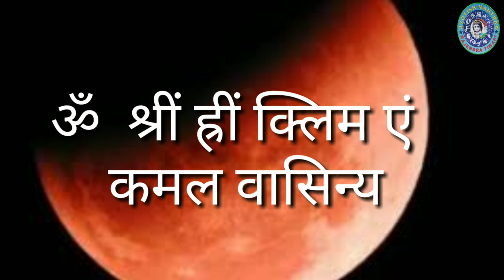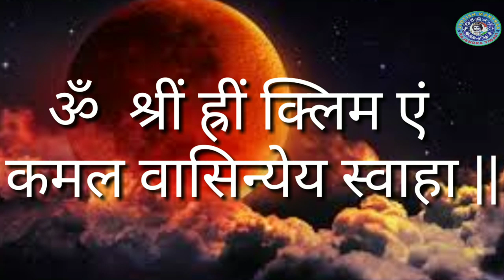चंद्रग्रहण और मंत्र सिद्धि।।चंद्र ग्रहण पर कैसे करे मंत्र सिद्धी।।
ग्रहण के समय मंत्र सिद्ध करने की पुरानी परंपरा है। यदि आप किसी भी ग्रहण के समय किसी मंत्रा को उसकी संख्या का धयान रखते है तो वह मंत्र अवश्य सिद्ध हो जाता है। और उस मंत्र की शक्ति से आप अपने सारे काम बन सकते हो।